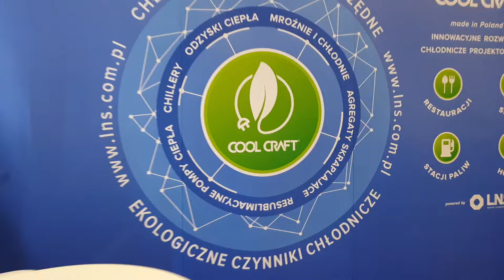LNS chłodnictwo. Innowacyjna komora CoolCraft na ColdChain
LNS producent agregatów, odzysków ciepła, chillerów i komór do przechowywania żywności.